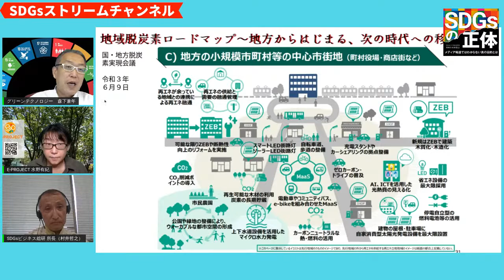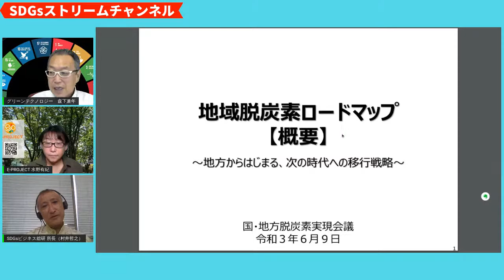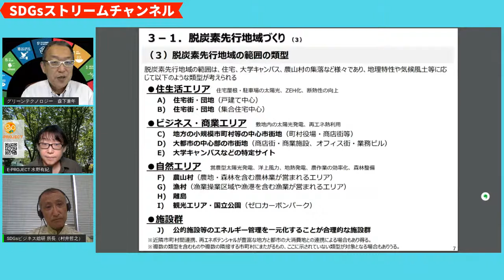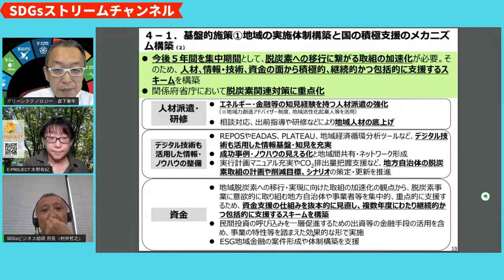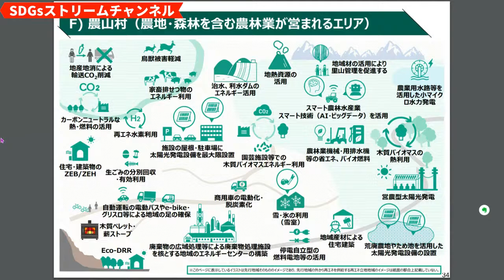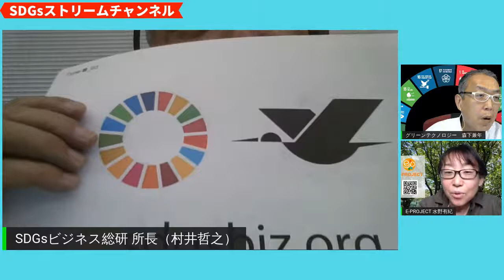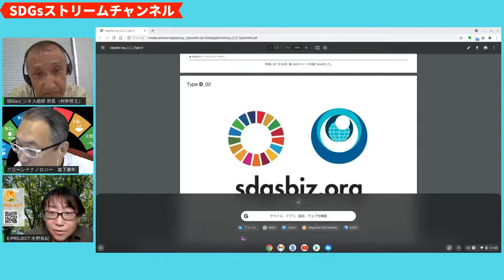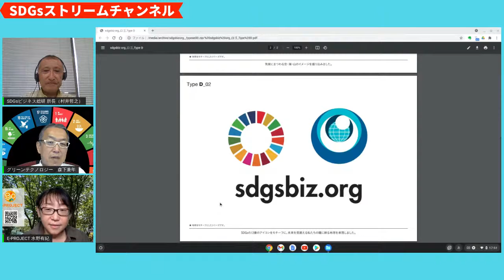脱炭素で大都市圏から地方への分散移住（一極集中の解消） ？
本日は国と地方が考える脱炭素のイメージに関する報告書をレビューします。

～地方からはじまる、次の時代への移行戦略～
本ロードマップは、地域課題を解決し、地域の魅力と質を向上させる地方創生に資する脱炭素に国全体で取り組み、さらに世界へと広げるために、特に 2030 年までに集中して行う取組・施策を中心に、地域の成長戦略ともなる地域脱炭素の行程と具体策を示すものである。
全国各地域の関係者が、社会経済上の課題を解決するためにより良い地域づくりに努力している中で、脱炭素の要素も加えた地域の未来像を描き、協力して行動することで、地域が主役となって強靱な活力ある地域社会への移行を目指す。国・地方の双方の行政府としても、こうした地域脱炭素の取組に関わるあらゆる政策分野において、脱炭素を主要課題の一つとして位置づけ、必要な施策の実行に全力で取り組む。